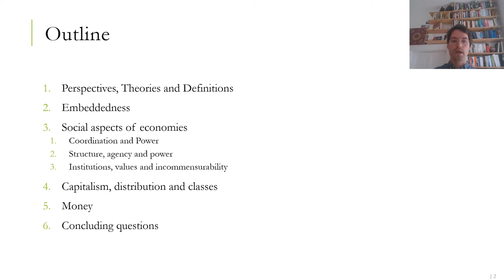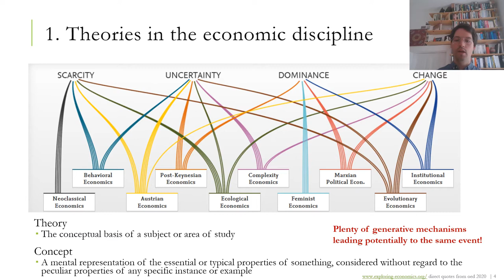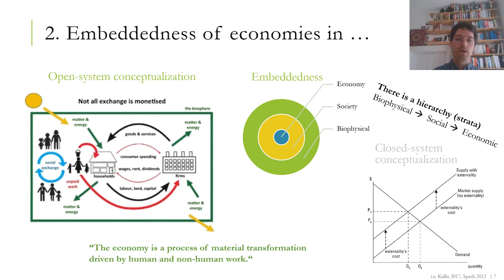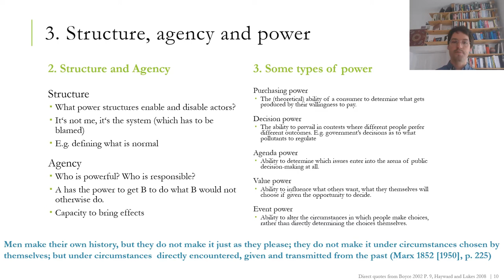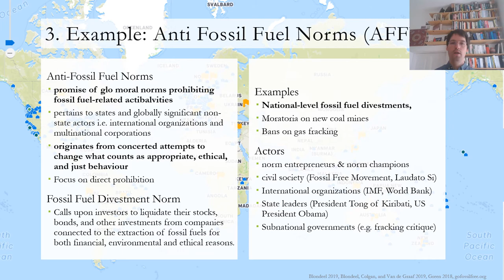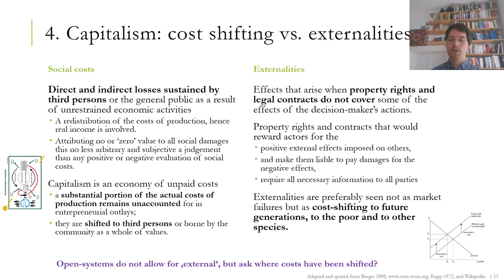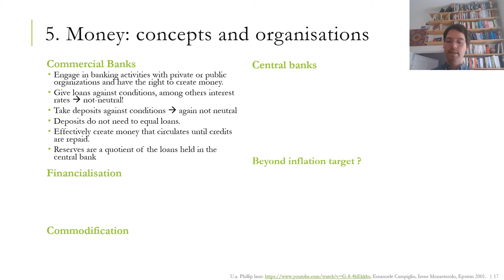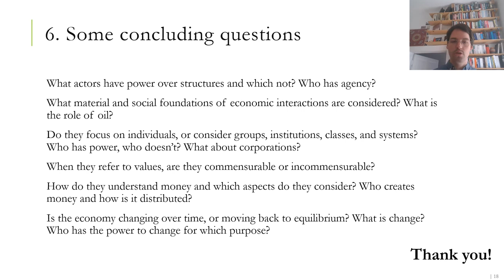Basics: Plural economics. Nature and money in economics: a pluralist introduction.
Lecture by Ernest Aigner for the AEMS summer school 2020.